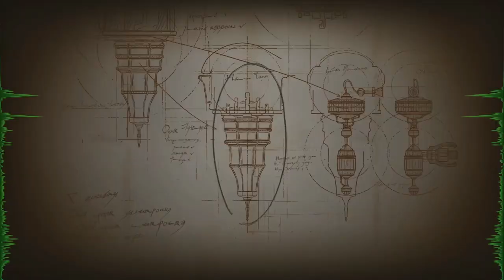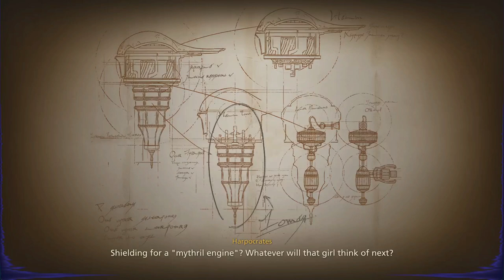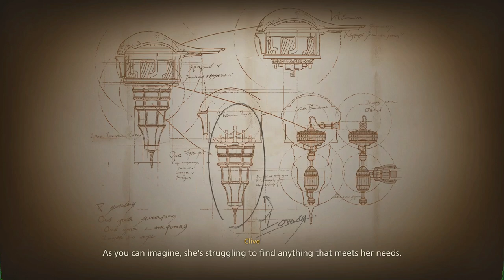FINAL FANTASY XVI [BROKEN HAND] (PS5) PLAYTHROUGH - Part 28